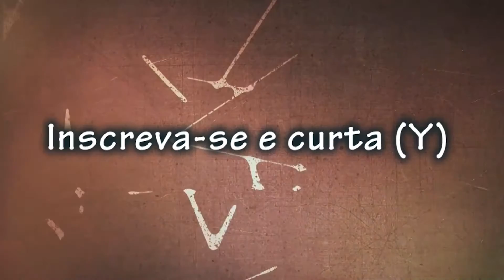Overwatch - Play of the Game 5 Kills Winston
Olá galera, pra vocês hoje uma jogadinha da partida épica!
Espero que curtem =p

Valeu!